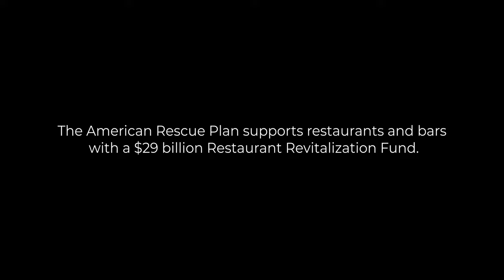Stories from the 14th: Cafe Olympic, Crytstal Lake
In the American Rescue Plan, Underwood championed $28.6 billion for the Restaurant Revitalization Fund to help restaurant owners in Illinois. To highlight how the law and the Restaurant Revitalization Fund will help Illinois restaurants, Underwood released a new video featuring the story of Rachel Skubiszewski, owner of Café Olympic in Crystal Lake. The Restaurant Revitalization Fund will provide restaurants and other eligible businesses with funding equal to their pandemic-related revenue loss up to $10 million per business. The relief does not have to be repaid, provided that the funds are put toward eligible uses by March 11, 2023.

Visit SBA.gov/restaurants for more information.